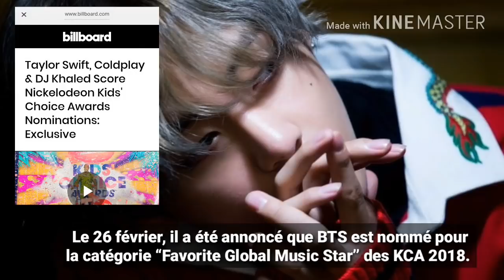BTS sont NOMMÉS pour les Nickelodeon KIDS' CHOICE AWARDS 2018 !